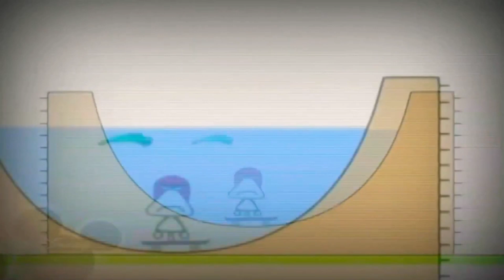12 жовтня 2021 р.